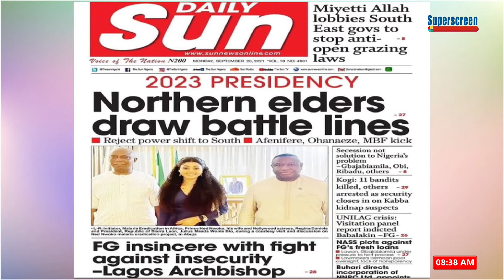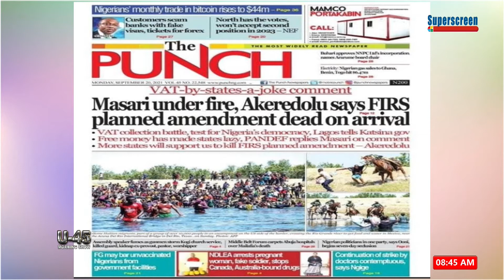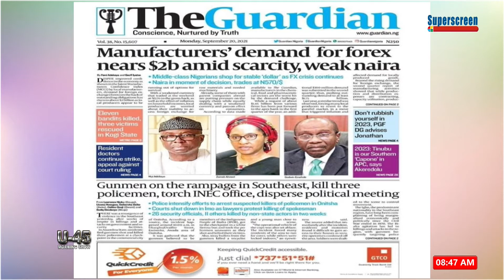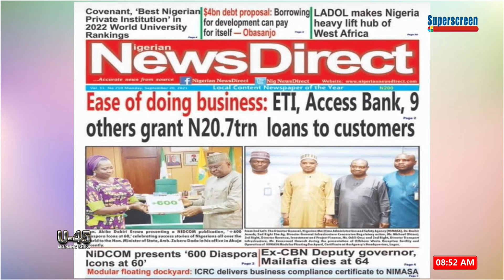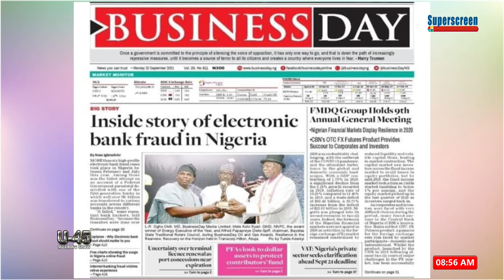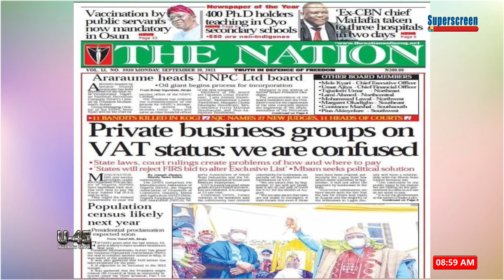Review Of Top Daily Headlines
U-45 Morning Show
Host: Christopher Nwaogboh
Co-Host: Raymond Ukaegbu
Guest: Ayodeji Adedapo